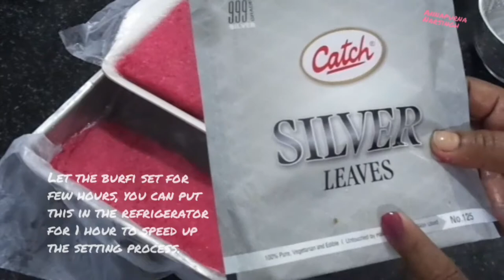Coconut Rose Barfi.हलवाई स्टाइल नारियल बर्फी Diwali Special Instant Coconut Buri. Easy Diwali Sweet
This festival season do make this wonderful rose coconut burfi  and enjoy its mouth watering and juicy taste along with friends and family!